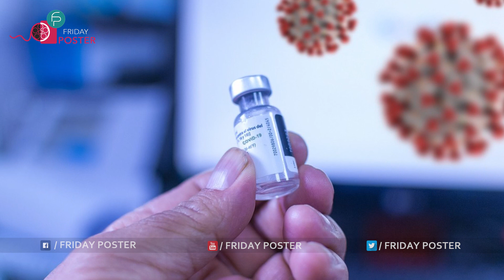ఒకే ఒక్క డోసుతో 24గంటల్లో కరోనా మాయం | New Corona Vaccine in india | Friday Poster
ఒకే ఒక్క డోసుతో 24గంటల్లో కరోనా మాయం | New CoronaVaccine in india | Friday Poster

# Fridayposter Description